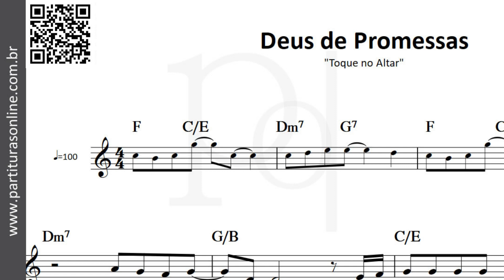Deus de Promessas ♪ Toque no Altar | Partitura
Atualizações Diárias..